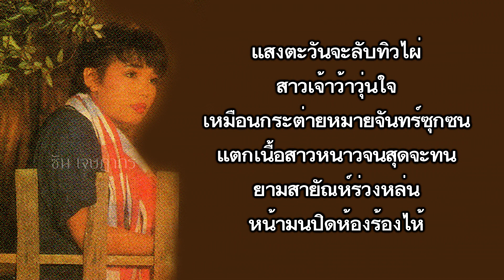พุ่มพวง ดวงจันทร์ - แตกเนื้อสาว (Original Music)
มาฟังเพลงเพราะ ๆ จากแม่ผึ้ง พุ่มพวง ดวงจันทร์ดีกว่าครับ กับเพลง แตกเนื้อสาว เป็นอีกเพลงที่เพราะมาก ๆ เลยนะครับ ดนตรีก็เพราะ เนื้อหาก็ดี คนร้องก็เสียงดี ครบเครื่องเลยครับ^^ ไม่บรรยายอะไรมาก รับฟังได้เลยครับ